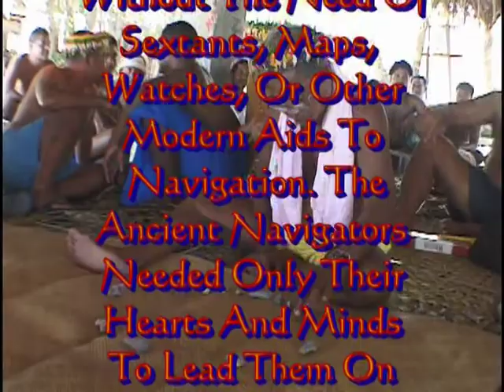Part 9 A Bridge Between Cultures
A Bridge Between Cultures Parts 1-15 contain the complete mp.2 DVD documentary.